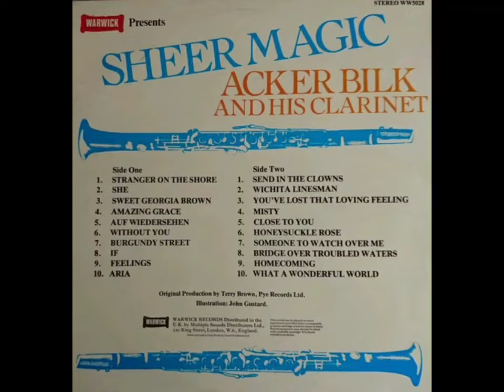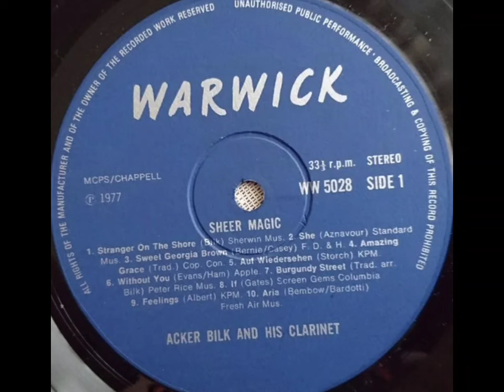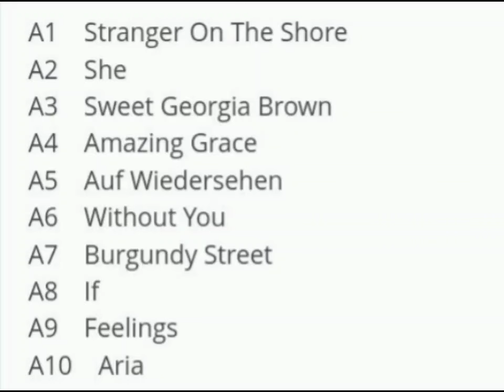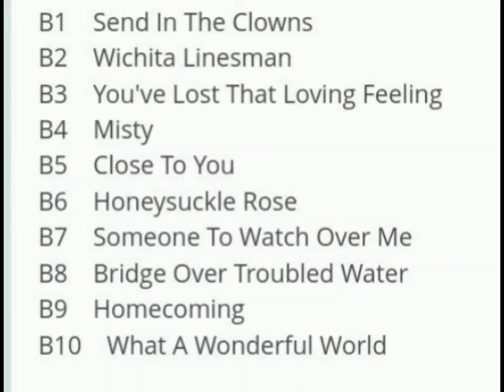Mr.Acker Bilk (１９７７)